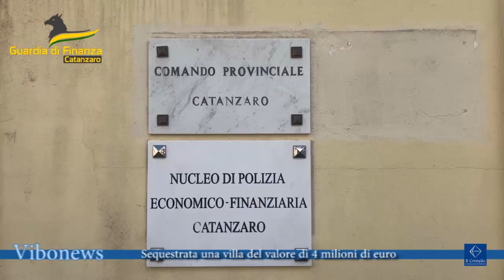Sequestrata una villa del valore di 4 milioni di euro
La Guardia di Finanza di Catanzaro ha sequestrato una lussuosa villa del valore di quasi 4 milioni di euro ad un imprenditore originario di Petilia Policastro residente a Vittorio Veneto in provincia di Treviso..